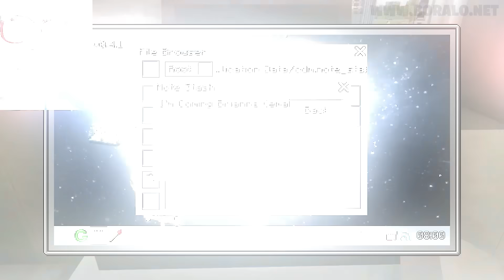SEVDİĞİM HERKES BANA YALAN SÖYLEMİŞ... 😞 - Minecraft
Minecraft'ta herkes boralo'ya yalan söylüyor! Aslında bobby1545'in gizemli ve aksiyonlu planı sayesinde boralo tuzağa düşüyor! Yeni boralo videoları için takipte kal!